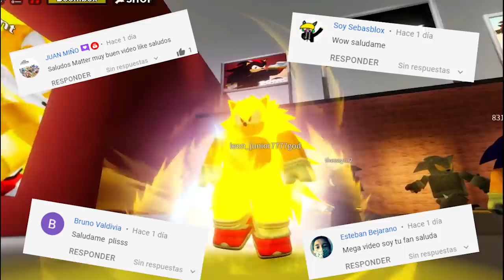[ROBLOX] QUE PERSONAJE PUEDE VENCER A DARK KNUCKLES❓ MEGA PATRON en Sonic Eclipse Online❗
Que tal todos? Espero que estén bien! Hoy comparamos al personaje más poderoso de todo SEO con los demás!